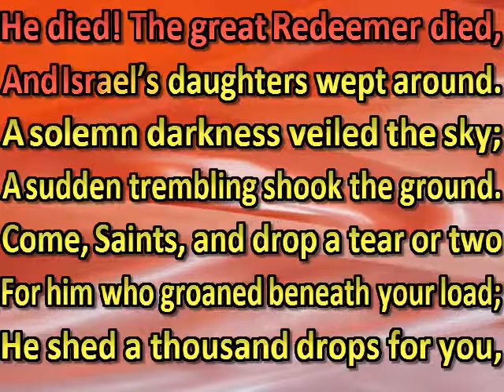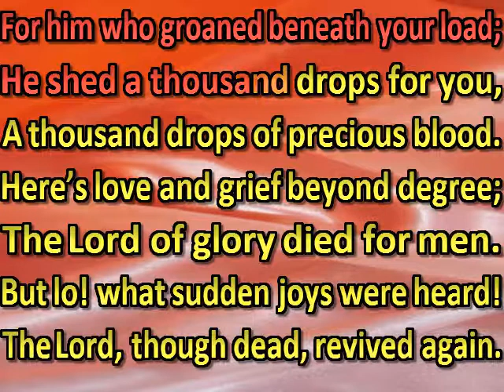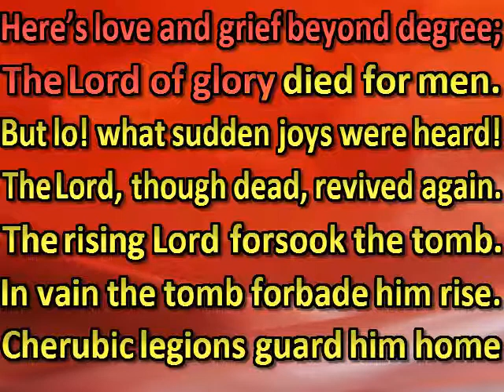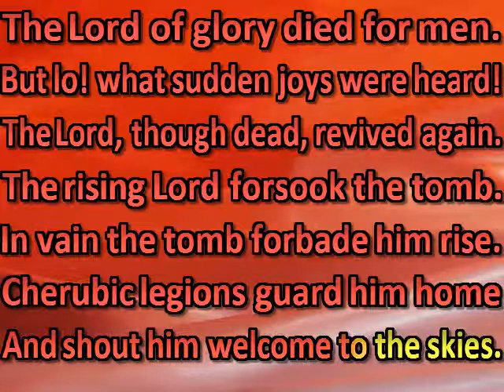He died The great Redeemer died